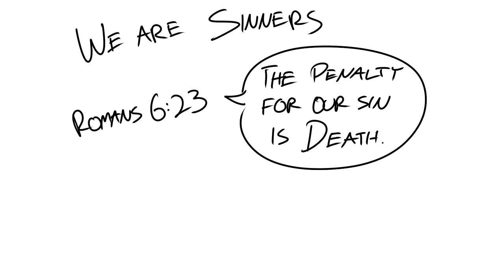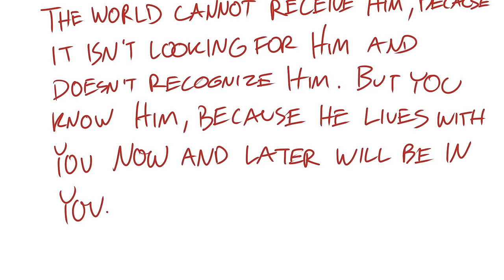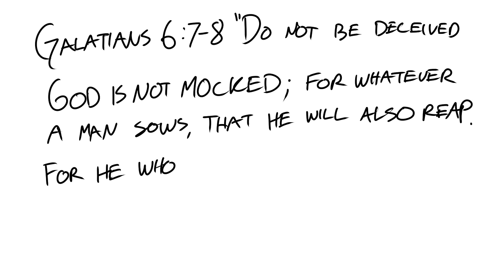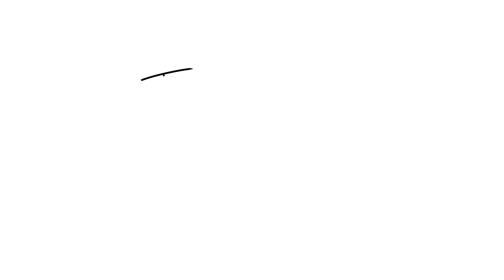How to IMPROVE Your Relationship With God In 4 Steps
Often in the Christian walk, it can feel like God is very distant from us. Maybe you had a really strong relationship with God at one point, or maybe you attended a Bible camp at church and felt really close with God. But now, it's hard. What can we do? In the episode we provide four helpful tips on how to get closer and connect with to God!